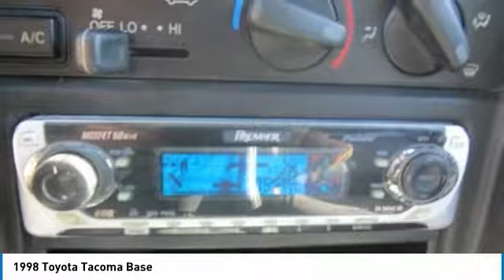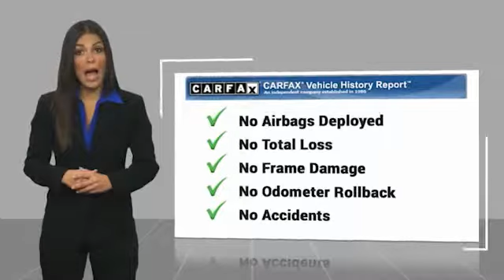1998 Toyota Tacoma 1998 Toyota Tacoma Base FOR SALE in Swansboro, CA CN2728A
Stop in today for a test drive of this U 1998 Toyota Tacoma

Team Swansboro
1435 W Corbett Ave

2D Regular Cab, 2.7L I4, 4WD, White, GRAY Cloth. 1998 Toyota Tacoma SR5 4WD 2.7L I4 White   We offer Market Based Pricing so please call to check on the availability of this vehicle. We will buy your vehicle even if you do not buy ours.   ALL CUSTOMERS WILL RECEIVE COMPLIMENTARY CAR WASHES FOR LIFE AND FREE OIL CHANGES FOR THE 1ST YEAR.   This vehicle includes the following Features and Options: 2D Regular Cab, 2.7L I4, 4WD, White, GRAY Cloth, 4-Wheel Demand, Air Conditioning, Alloy Wheel Locks, Driver door bin, Dual front impact airbags, Front anti-roll bar, Front Bench Seat, Front wheel independent suspension, Passenger cancellable airbag, Passenger door bin, Power steering, and Rear step bumper.